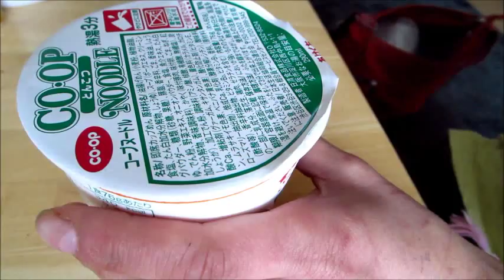コープのとんこつヌードル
ベビースターのとんこつ味と同じですごい好き。でも、遠くてあんまり行けない